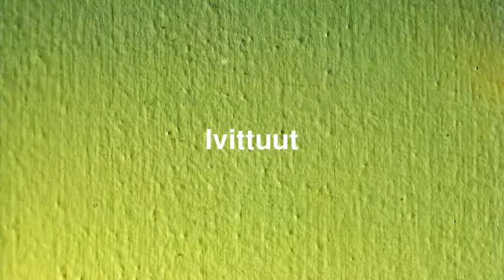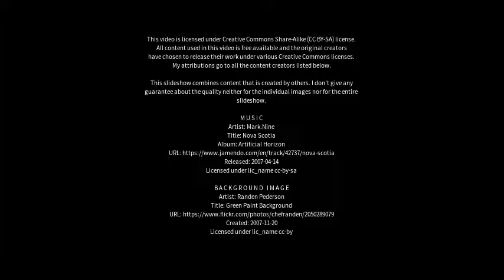Best places to visit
Best places to visit - Ivittuut (Greenland) Best places to visit - Slideshows from all over the world - City trips, nature pictures, etc.